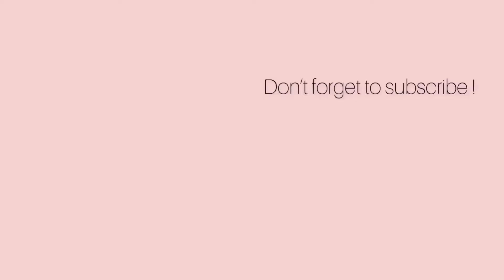カワウソきなこ 甘えた鳴き声がかわいい❤️ The otter's call is cute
こんにちは！
コツメカワウソのきなこです😊
わんちゃん4匹、ねこちゃん4匹と暮らしています。

Hello！
This is Kinaco the otter.
I live in Tokyo with four dogs and four cats.